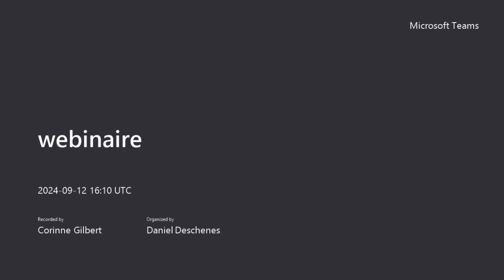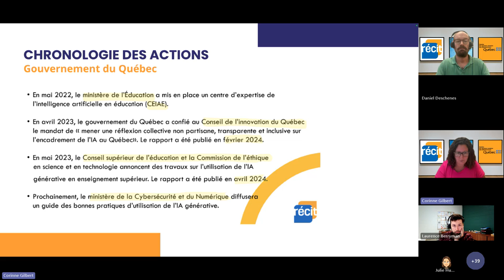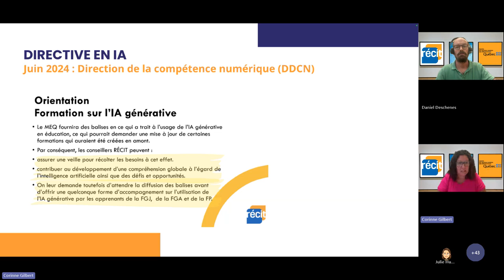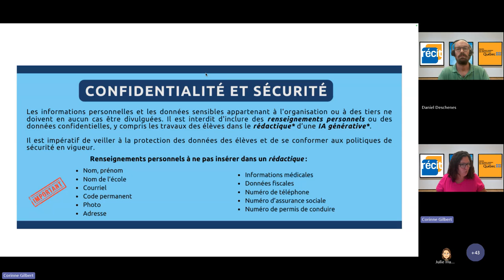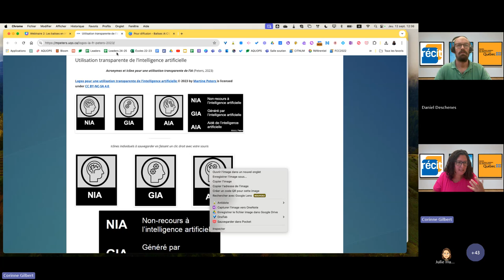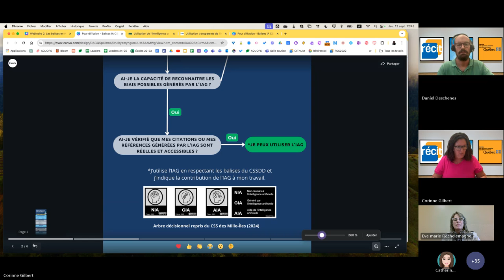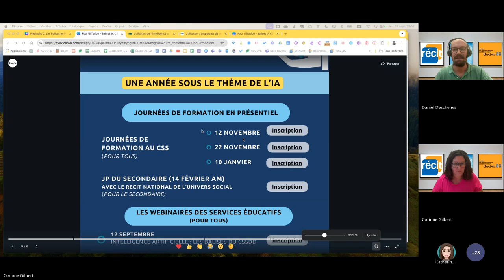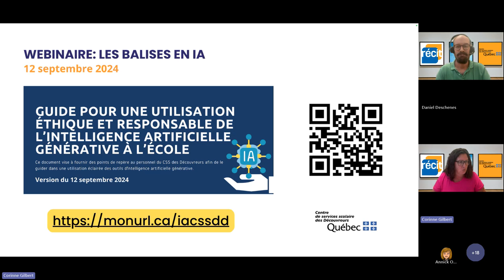02 - Webinaire SÉ - Les balises en IA